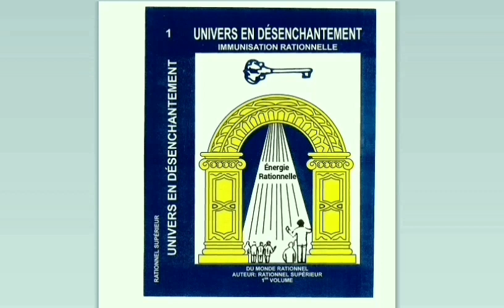9 Partie - 1Dr de l'oeuvre - UNIVERS EN DÉSENCHANTEMENT